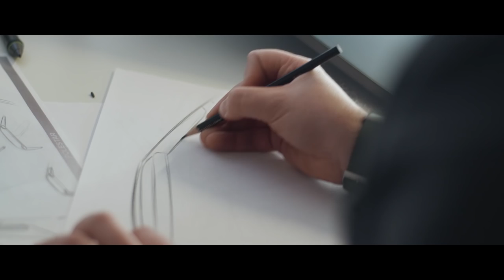We Design Volvo - Robin Page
This series is about the three minds that elevated Volvo Cars design language. Robin Page is one of the best car designers around with a reputation for luxury that is second to none. In this episode, he tells us where he finds his motivation and how to bring automotive design to the future.